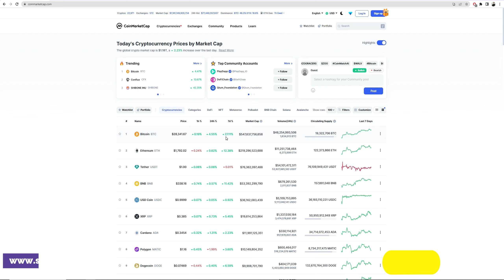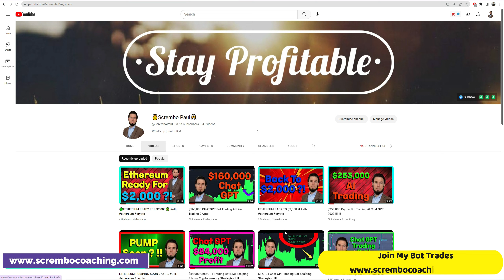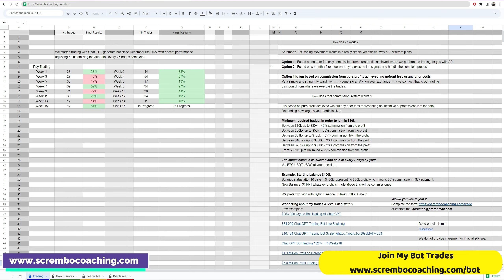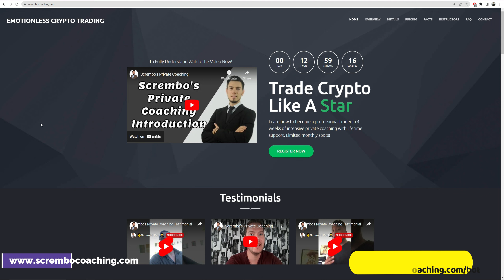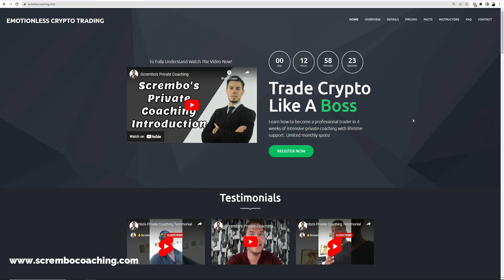POLYGON MATIC🤑 TIME TO GO BIG .... !!!!!!!!!!!!!!!!!!!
POLYGON Price News Today💰MATIC Technical Analysis and Price Now! Price Prediction! 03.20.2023 in this video we present you a greatly documented price prediction of the POLYGON market MATIC with details.

0:00 POLYGON
2:40 POLYGON MATIC
3:40 POLYGON Price News Today
4:40 POLYGON Price Now
5:40 Scrembo 1-to-1 Private Coaching